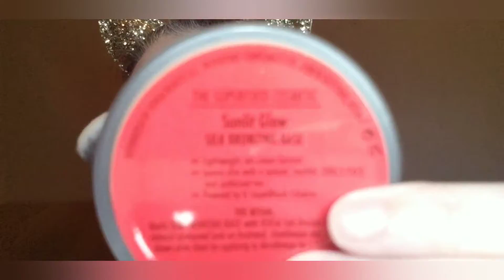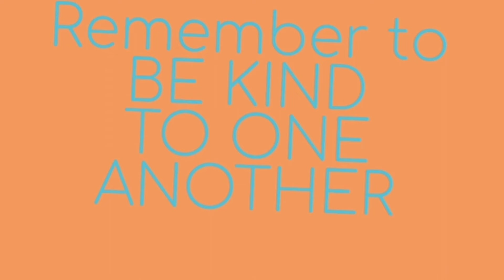Project Pan for January 2021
Project Pan January 2021:

* Byroe Bitter Green Essence Toner
* Primera Hydrate and Glow
* Tarte – Sea Quench Primer
* Revolution Conceal and Hydrate – F1
* Yensa – Sunlit Glow Bronzer
* Manna Kadar Buildable Blush Bail Babe
* IBY – Radiant Glow Highlighter
* Ciate London – Watermelon Burst Setting Powder
* Revolution Brow Pomade - Caramel
* Elizabeth Mott – Eye Shadow Primer
* Pixi by Petra Lash Lift 188

If you would like to send Friend Mail:
Michelle Prieur
7857 Van Tyle Rd